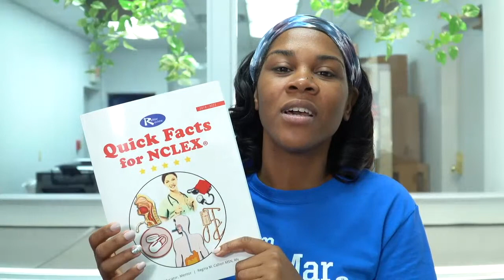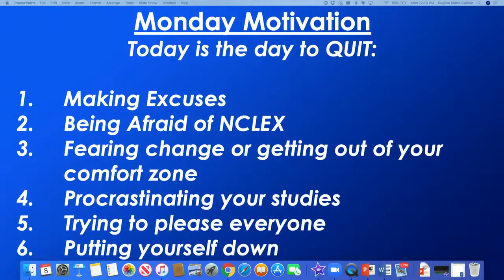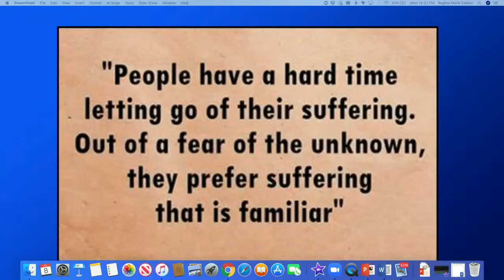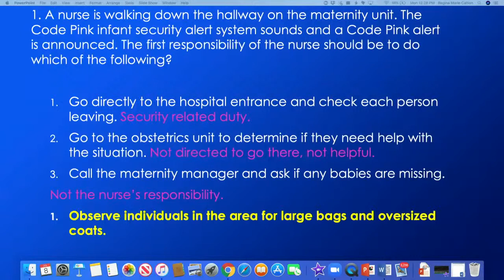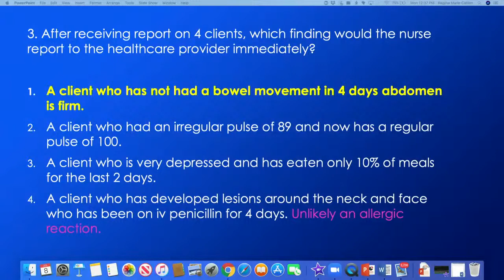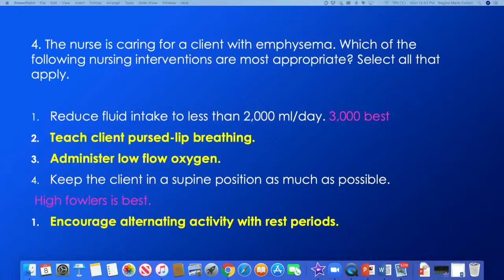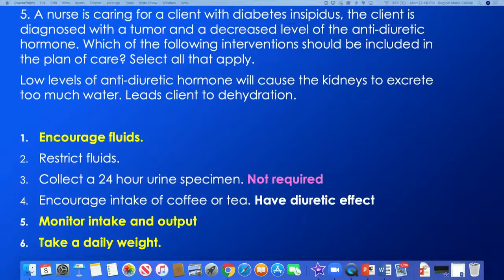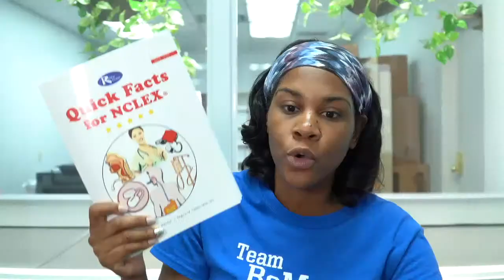Knowing When to Quit! Let's Talk NCLEX Questions w/ Regina MSN, ReMarNurse.com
Get your Quick Facts for NCLEX now! for just $20 Use code WIN @ ReMarNurse.com

Content Study Materials by Regina MSN, RN
Quick Facts for NCLEX - Bit.ly/Quick4NCLEX
DVD Self-Study Review - Bit.ly/NCLEXStudyDVD
Question Bank Book - Bit.ly/QFactsQBook
NCLEX Online Trial - Bit.ly/TryNCLEXOnline
Grief Form - Bit.ly/NCLEXGrief (FREE)